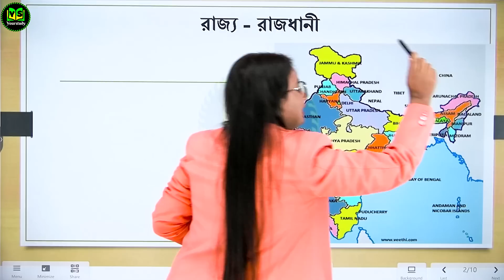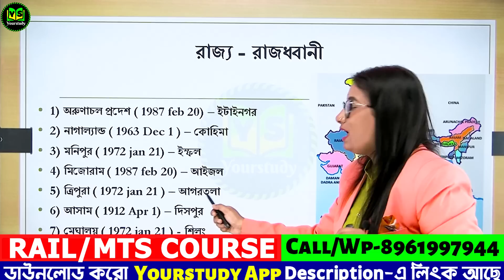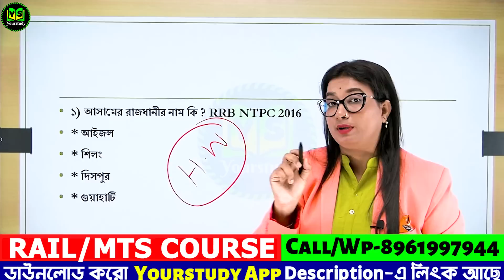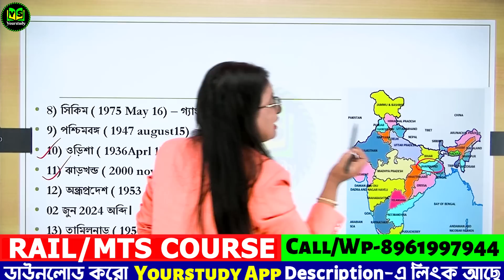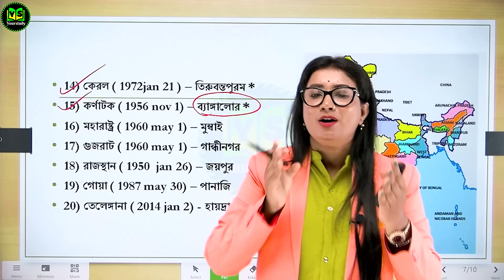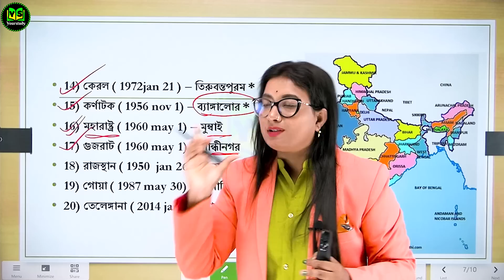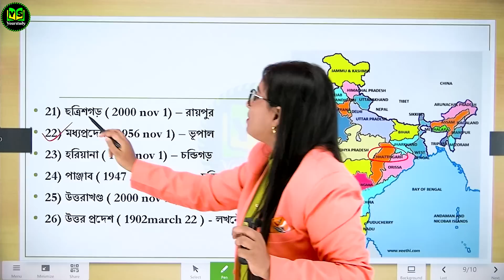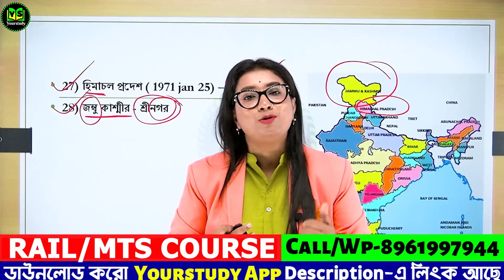ভারতের রাজ্য ও রাজধানী | সরকারি চাকরির জন্য খুবই গুরুত্বপূর্ণ | Gk Tricks for Govt Exam preparation